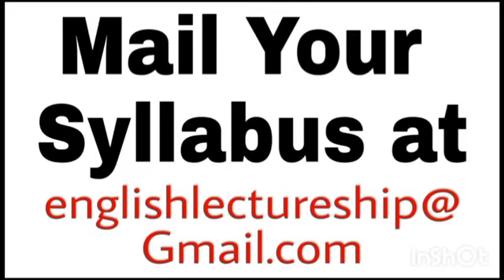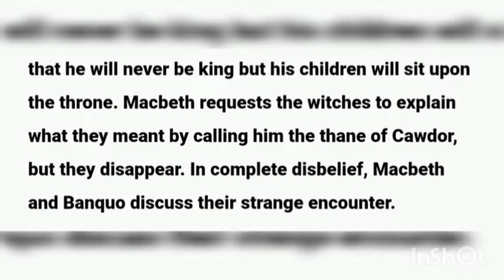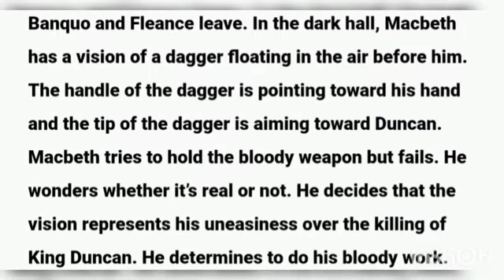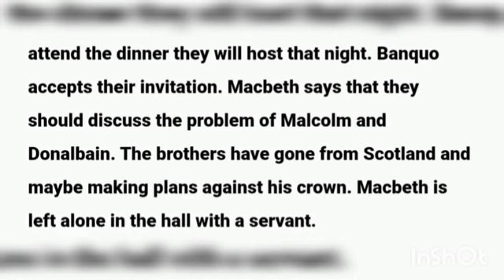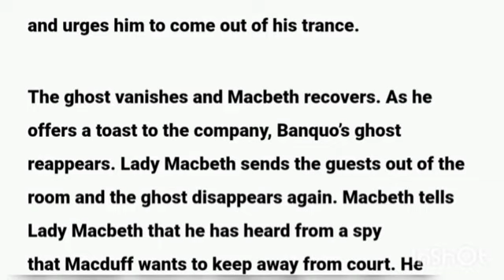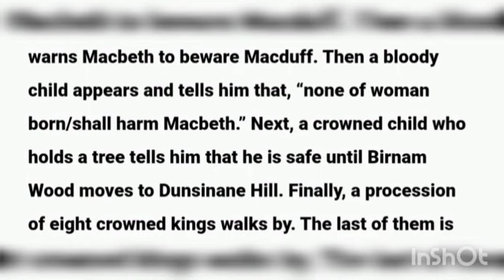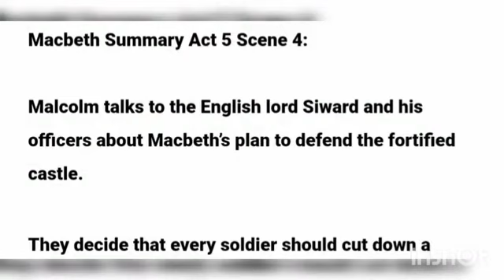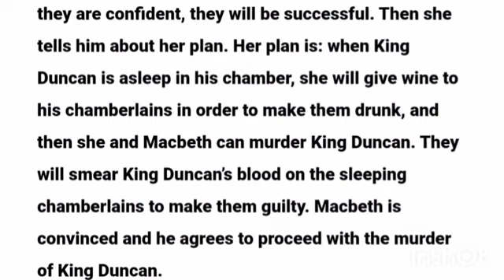Macbeth Summary l Summary of Macbeth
In this video, we provide a comprehensive Macbeth summary that covers all essential aspects of the play. Get an insightful summary of Macbeth and explore the key events of Macbeth. We delve into the nuances of Macbeth by Shakespeare and Macbeth by William Shakespeare, offering a Macbeth detailed summary. Whether you're looking for a detailed summary of Macbeth or a short summary of Macbeth, this video includes a concise Macbeth short summary to fit your needs.